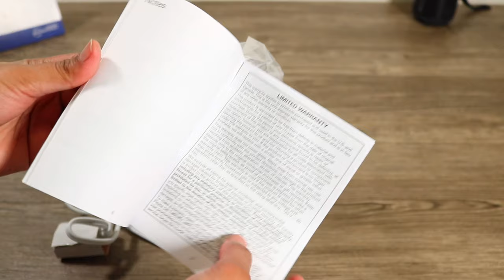Coffee and Spice Grinder - Best Grinder 2021 Review - Unboxing - AliExpress - Amazon | Unbox Heaven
Prices may vary, sometimes i bought stuff on sale price.